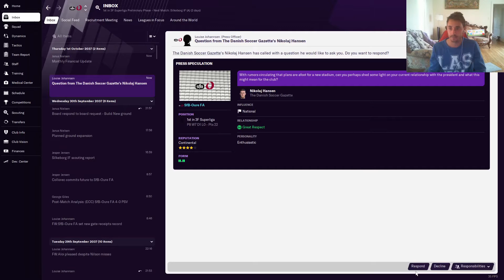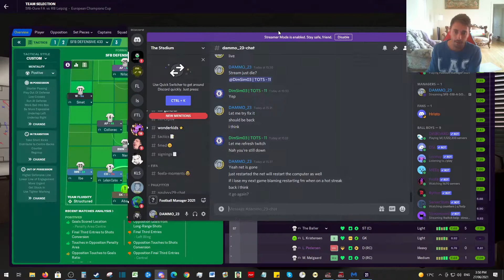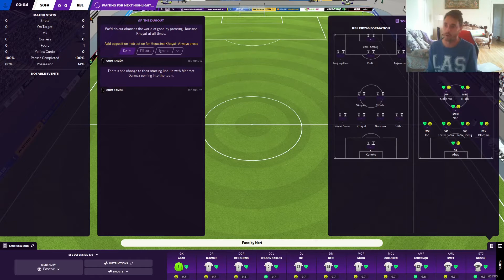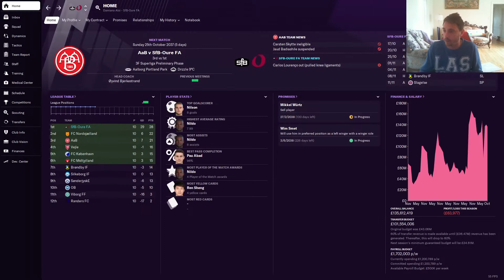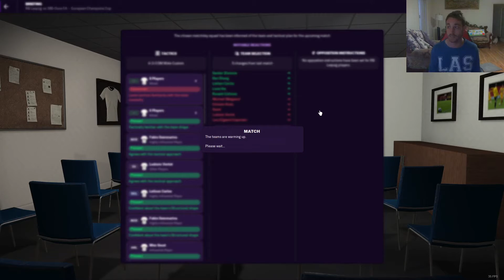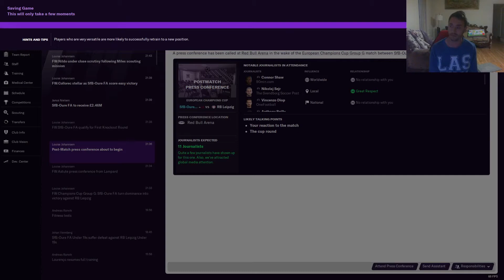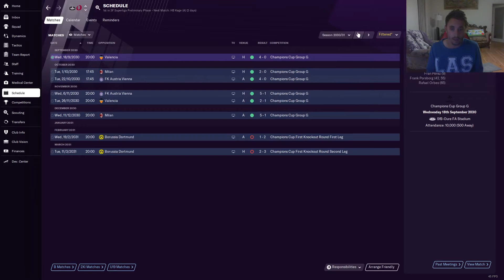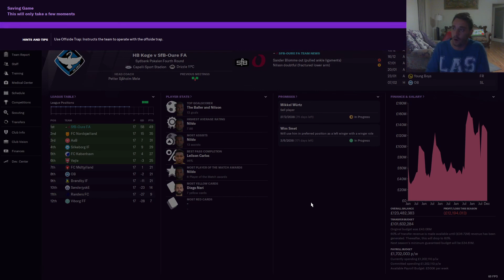Fm21 Rise a Nation Ep152 NET ISSUES BUT SCORING AINT ONE!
A few tech issues wont stop us scoring! We Have a chance to top the group! Will we?

Massive thank you to the legend for making mine!